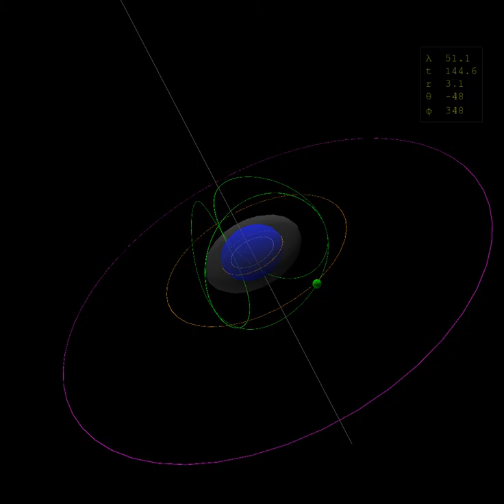Spherical light pulse orbit, r = 3.1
"integrator": "sc4",
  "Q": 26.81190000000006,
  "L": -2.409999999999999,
  "E": 1,
  "mu": 0,
  "a": 1,
  "M": 1,
  "direction": "RETROGRADE",
  "generator": "icgenLight",
  "r0": 3.1,
  "r1": 1,
  "r2": 4,
  "th0": 0,
  "start": 0,
  "duration": 5000,
  "step": 0.001,
  "plotratio": 50